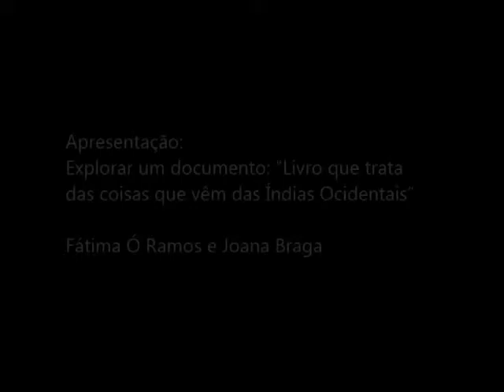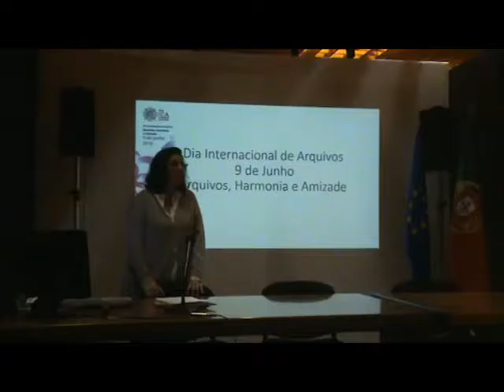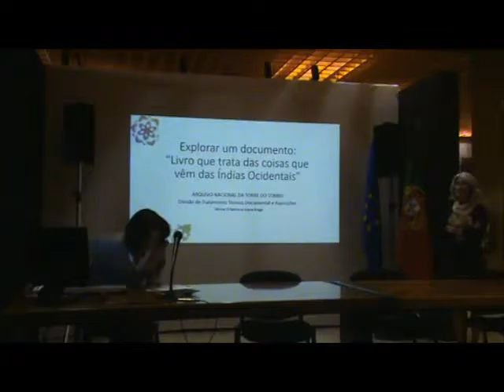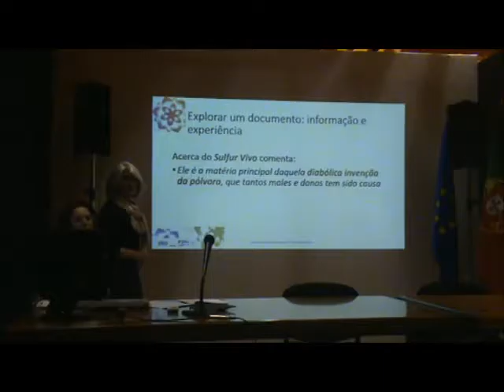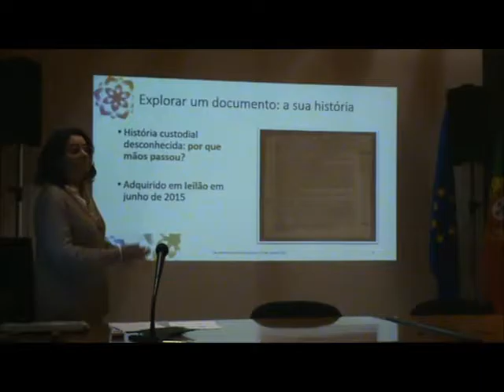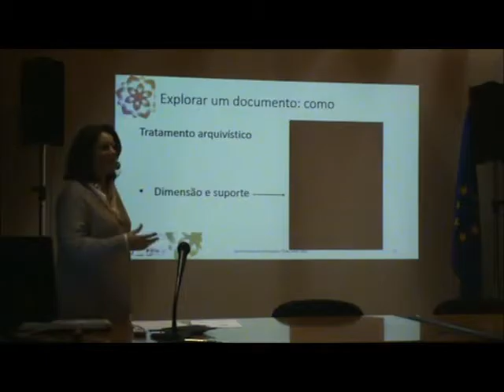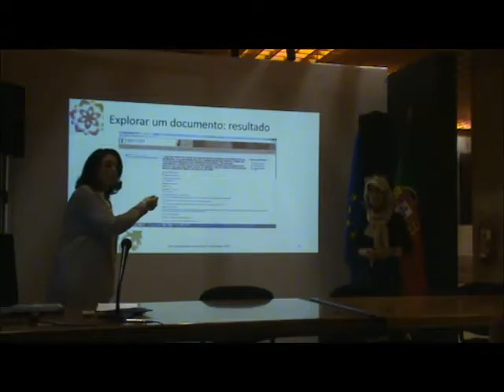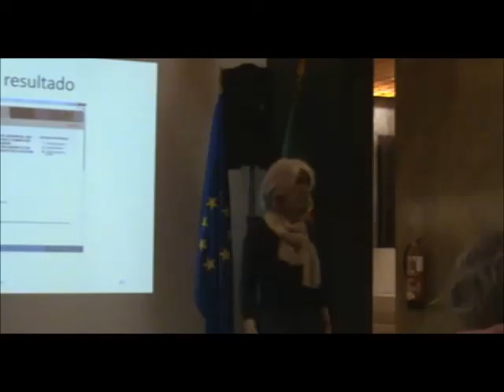Explorar um documento: “Livro que trata das coisas que vêm das Índias Ocidentais”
Apresentação integrada na comemoração do Dia Internacional dos Arquivos de 2016, realizada no Arquivo Nacional da Torre do Tombo em 2016